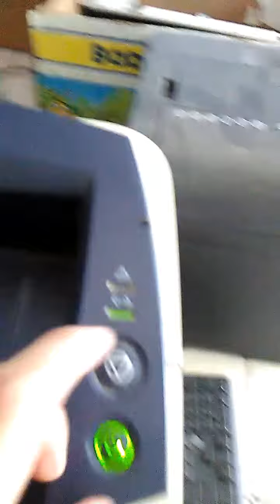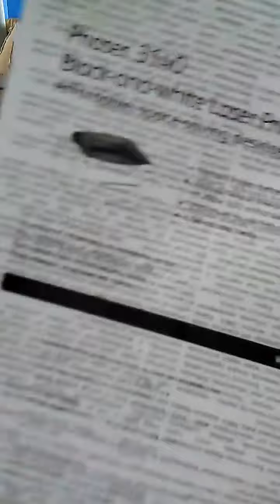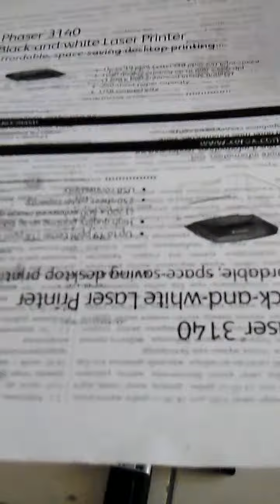Xerox 3140 ремонт